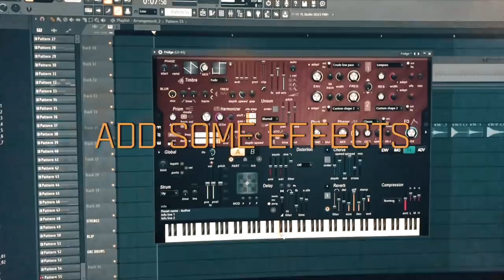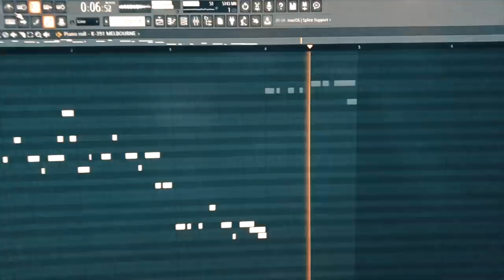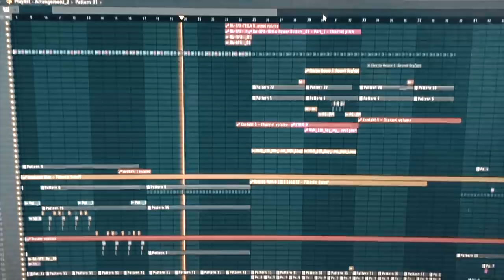K-391 - How To Make: A Tesla Song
here is episode #4 of "How To Make". this time I will show you how to make a Tesla Song..hope you like it! full track out on wednesday!

- IIIIXI